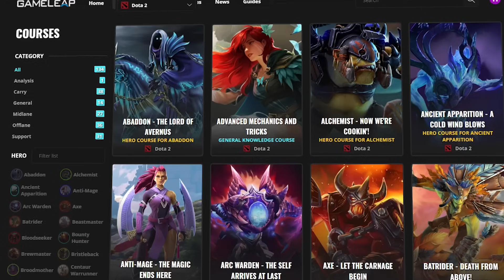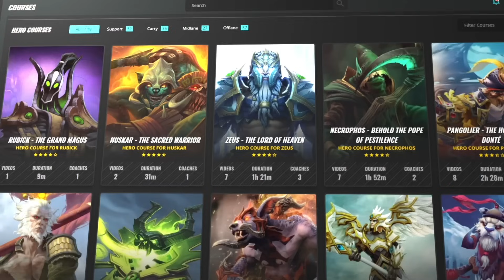3 Pro Tips to Instantly Boost Your Gameplay & Gain MMR - Dota 2 7.37d Guide